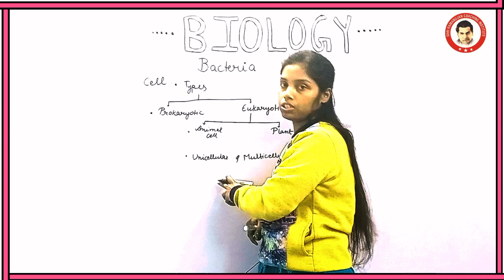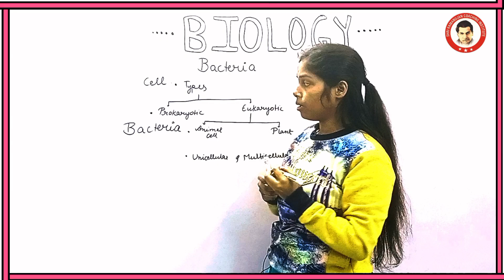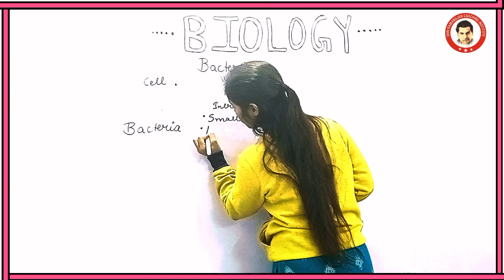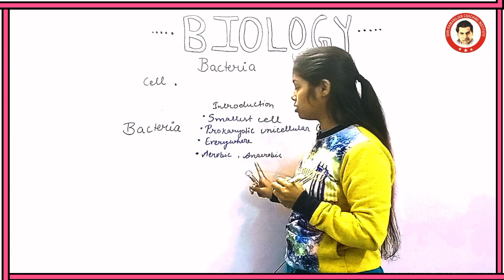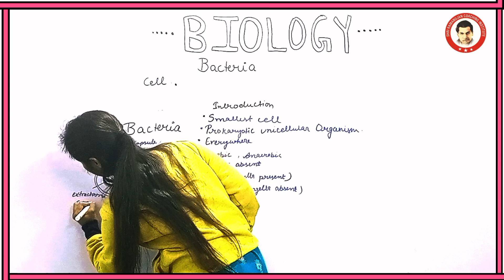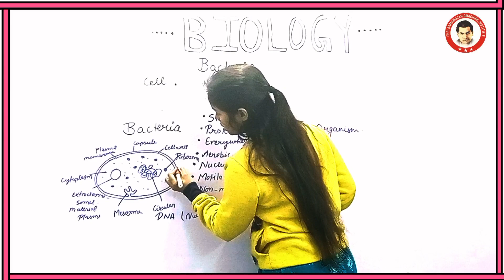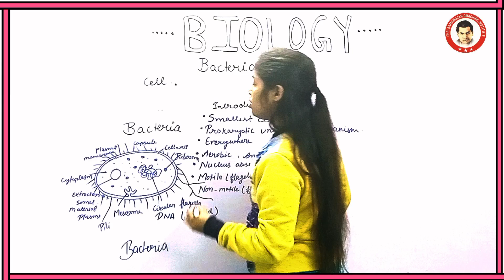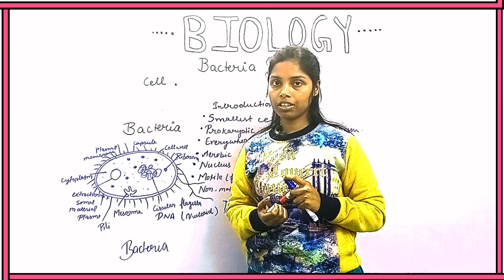What is Bacteria ? Basic information of Bacteria 🦠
Explore the microscopic world with Shri Ramanujan Coaching as we delve into the fundamentals of bacteria. 🦠 Gain essential insights into the basics of bacteria, their structure, and their vital roles in various ecosystems. Join us for a journey into the unseen realm of these tiny organisms and discover the significance of bacteria in our everyday lives.
Bacteria are single-celled microorganisms that come in various shapes and sizes. They are among the simplest forms of life, lacking a nucleus and organelles. Found virtually everywhere, bacteria play crucial roles in nature, from aiding digestion in our bodies to cycling nutrients in the environment. While some bacteria cause diseases, many are beneficial and essential for life on Earth. Understanding the basics of bacteria is key to appreciating their impact on our world.
Bacteria are microscopic, single-celled organisms that exist in diverse environments, demonstrating remarkable adaptability. While some bacteria contribute to illness, others play vital roles in processes like digestion, nitrogen fixation, and decomposition. Their simplicity, lack of a nucleus, and rapid reproduction make them fascinating subjects for study. Unlocking the secrets of bacteria enhances our understanding of life's fundamental building blocks and opens doors to advancements in medicine, biotechnology, and environmental science. Appreciating the intricatebalance between harmful and beneficial bacteria is crucial for a comprehensive understanding of their impact on both our health and the ecosystem.